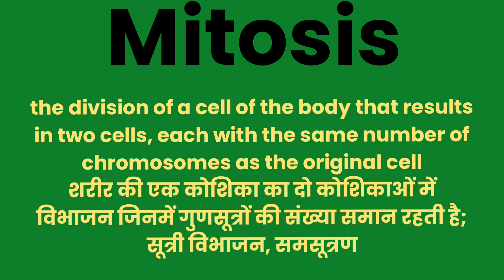Mitosis meaning l meaning of mitosis in Hindi l vocabulary